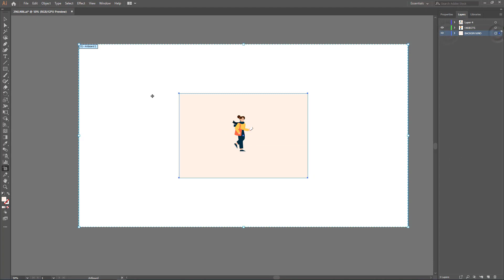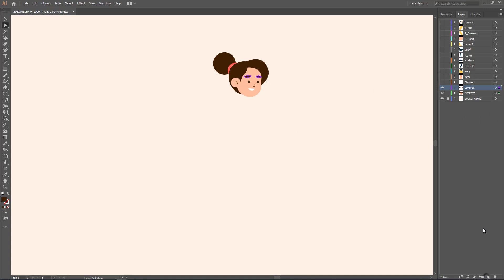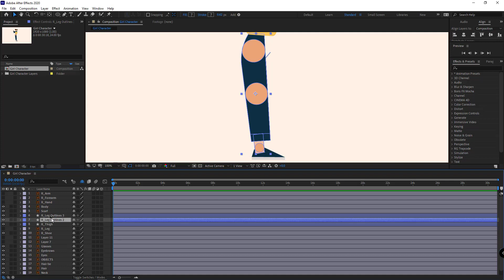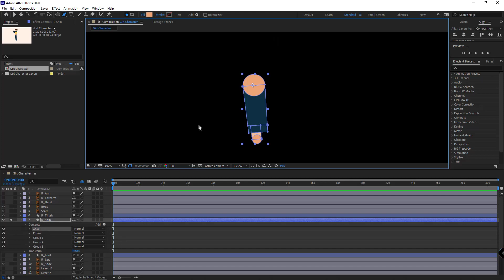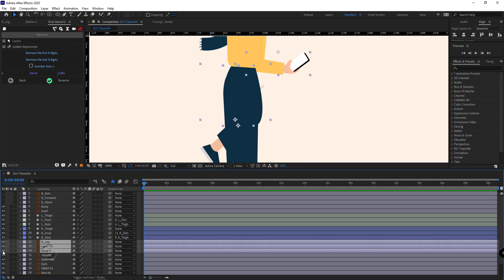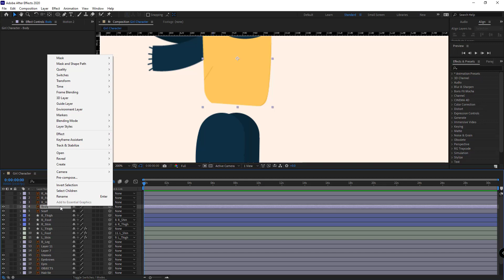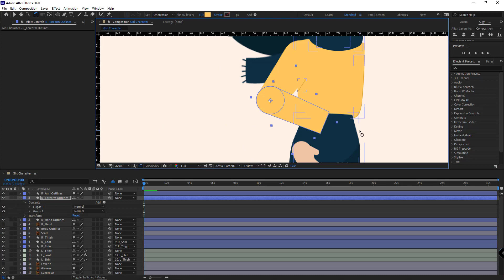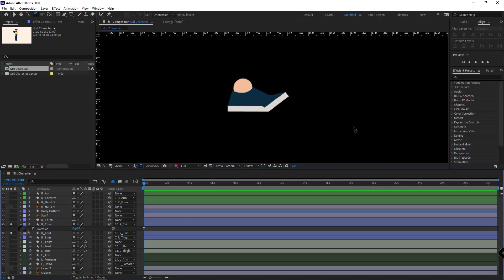Preparing Any Characters For Rigging In After Effects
Hi guys
In this after effects tutorial, I'll show you how to prepare any character you want for Rigging (by Duik Bssel) and create its joints correctly so that you don't have any problems with animating the character.